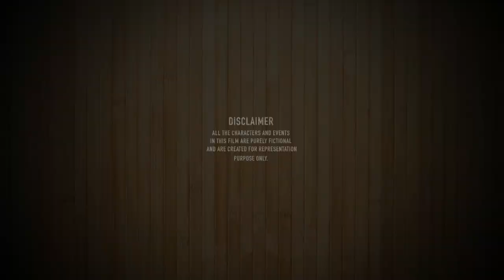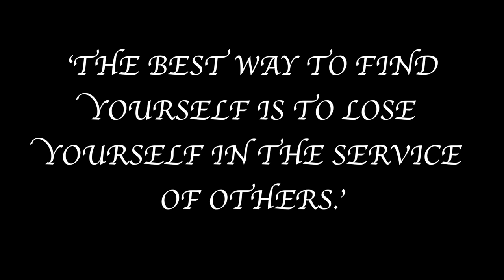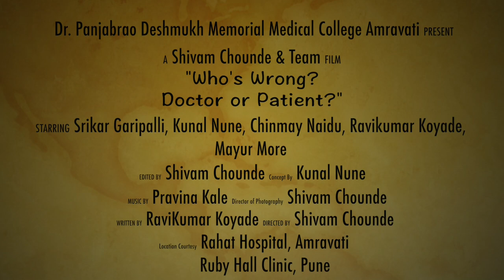Who's Wrong Doctor or Patient | Marathi Short Film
Hello World, this short film is about misconception of society regarding the doctors and later blaming the doctors for the loss. With a message to the society by Dr. Rajas Deshpande the author of 'The Doctor Gene,' He is the director of neurology at Ruby Hall Clinic, Pune.

Starring:
Srikar Garipalli
Kunal Nune
Chinmay Naidu
Ravikumar Koyade
Mayur More

Background Voice By: Akshaya Bansode

Special Thanks to: Dr. Rajas Deshpande

Location Courtesy:
Empire Palace Apartment, Amravati
Rahat Hospital, Amravati
Ruby Hall Clinic, Pune

Directed, Recorded & Edited By: Shivam Chounde